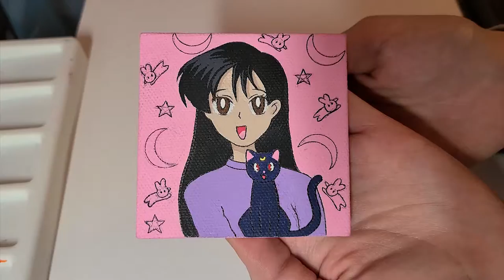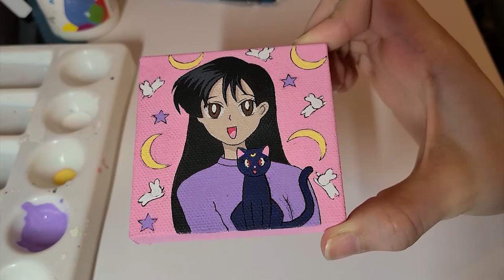Portrait Painting in Sailor Moon Style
Hi everyone!
In this video I made a portrait painting of my cousin as if she was a Sailor Moon character. Hope you enjoyed the video :)